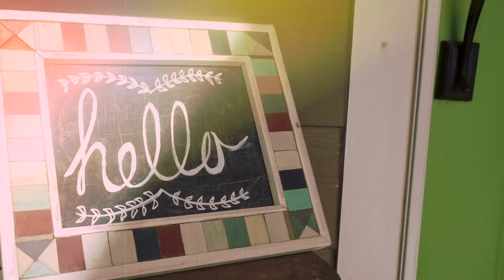Short Film// Home Sweet Home